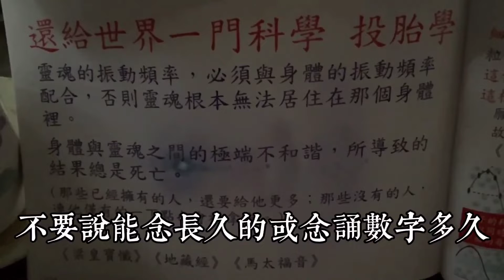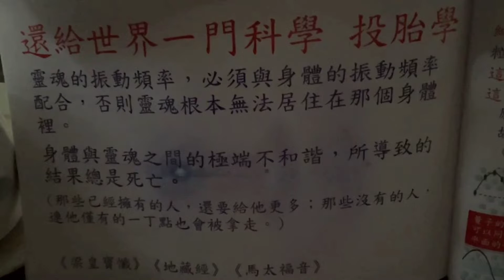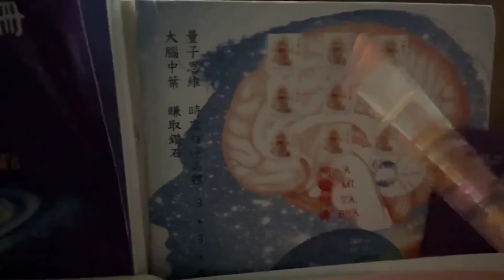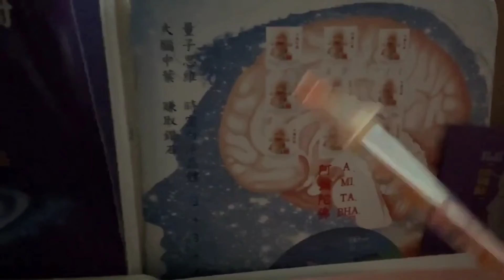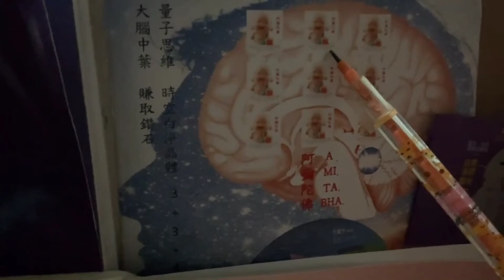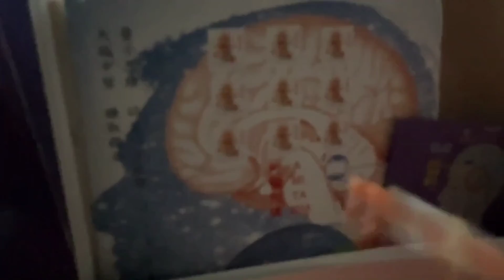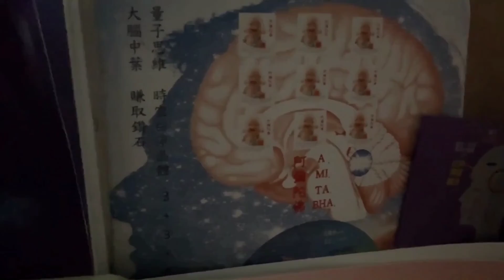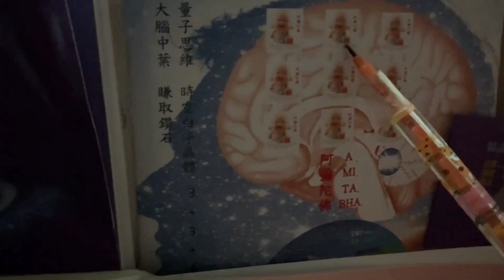還給世界一門科學 投胎學 48個學分 成就佛國 十念必生